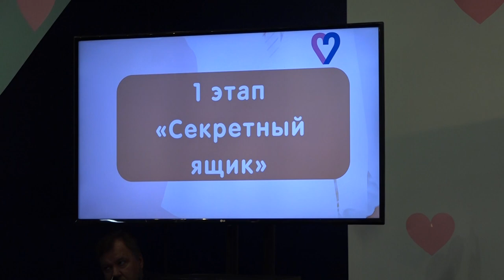Талантливые семьи Северского района собрались в "Этаже"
В молодежном пространстве «Этаж» станицы Северской состоялась музыкальная гостиная «Одно целое», объединившая талантливые семьи нашего района. Рассказали о каждой семье, большинство из которых, кстати, многодетные. Участники поучаствовали в квизе и получили приятные подарки от администрации Северского района.